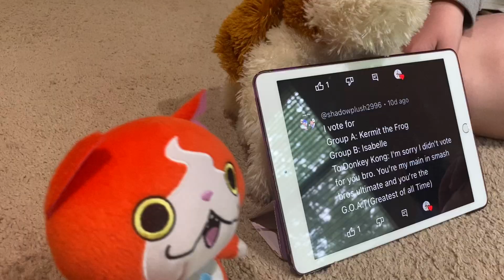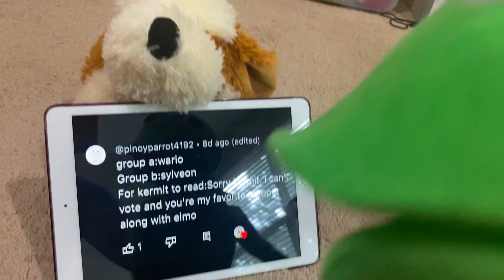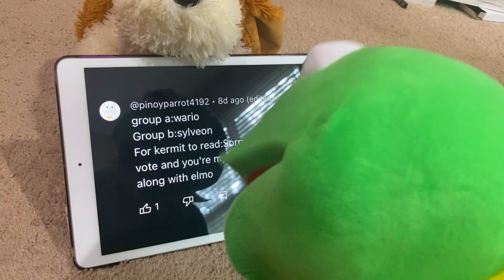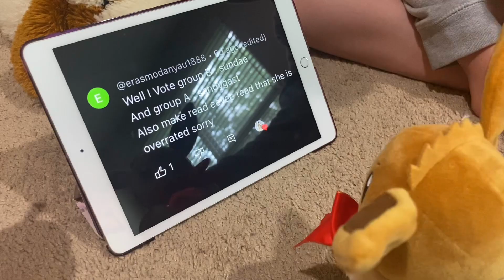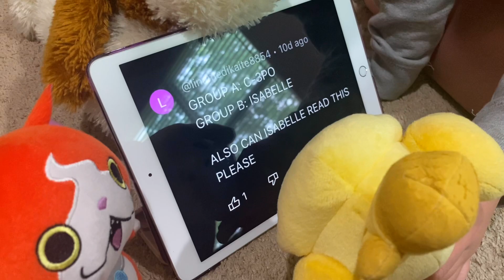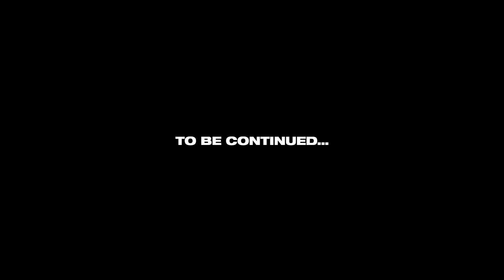100 to 1 Episode 18: Get a Grip!